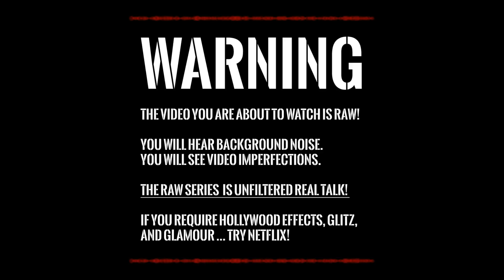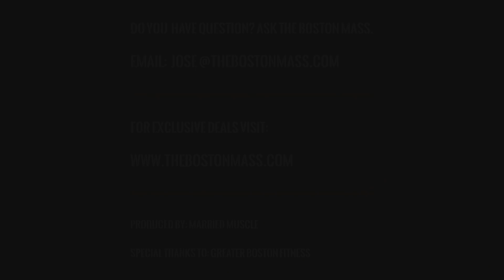Do TESTOSTERONE levels decline with age?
The Boston Mass Raw Series is 100% real talk, unfiltered, and without all the BS! Questions answered by Jose Raymond.

TOPIC:
Do total testosterone levels decline with age?
Do free testosterone levels decline with age?